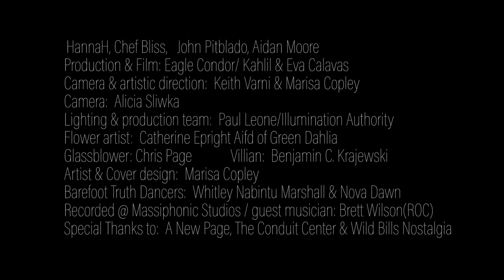Revolutionary Soldiers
featuring Brett Wilson of Roots of Creation
For more music go to: